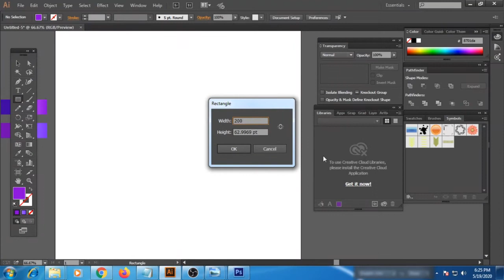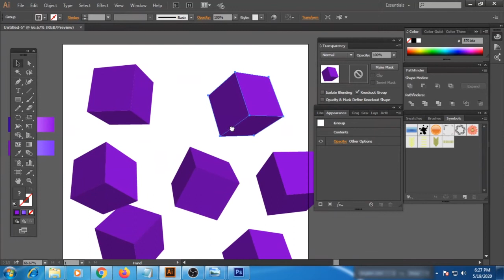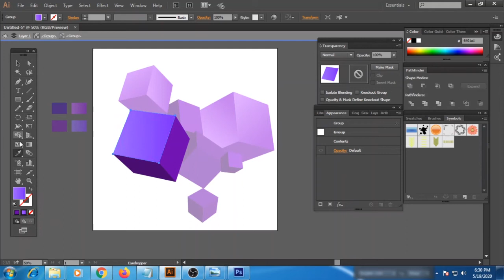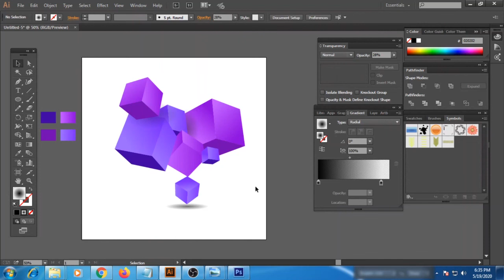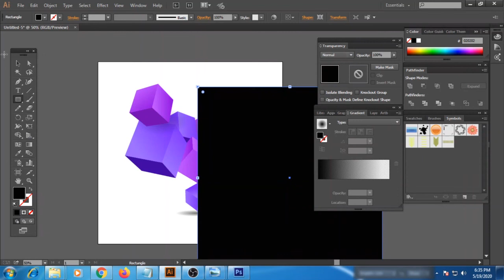How to Make Abstract 3d Box in illustrator | Adobe Illustrator Tutorial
This tutorial gives you How to make Abstract 3d Box Design in Adobe illustrator, Hope you enjoy this. This design is very easy to make, you can try a little. If you want to watch such tutorials then keep watching this channel.

illustration design
vector art
illustrator tutorials
illustration
illustrator tutorials

# illustrator

________________ SOCIAL NETWORKS ______________________________________